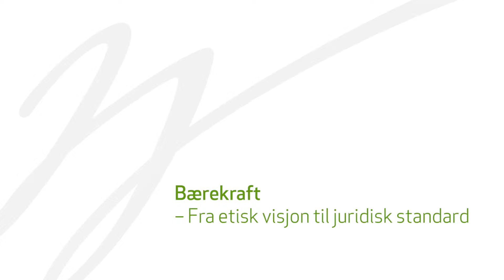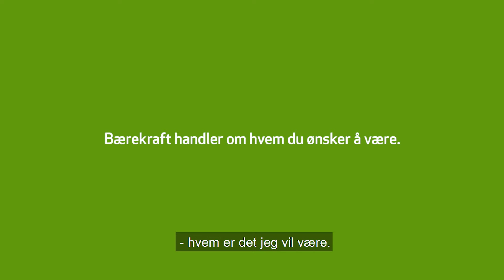Bærekraft – fra etisk visjon til juridisk standard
Bedriftenes samfunnsansvar er ikke lenger bare godhjertede pr-tiltak. Forpliktende rettsregler overtar. I denne filmen forteller Partner i Wiersholm Thomas Skjelbred om denne samfunnsutviklingen. Se denne og flere filmer på